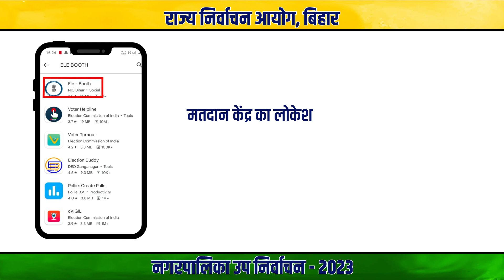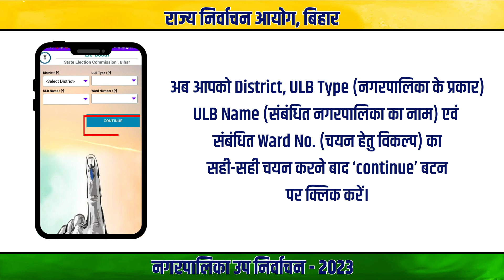'ELE Booth' एप से मतदान केन्द्र ढूंढने एवम् उसके लोकेशन तक पहुंचने की प्रक्रिया।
नगरपालिका उप निर्वाचन 2023
राज्य निर्वाचन आयोग, बिहार